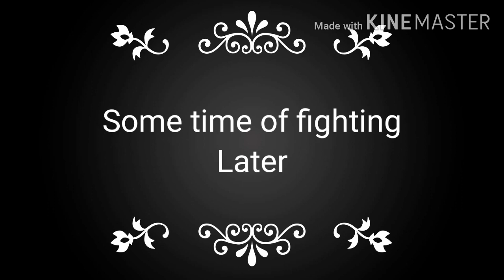If Ennard and Michael had a fight. (original concept??)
idk if this is an original concept or not??